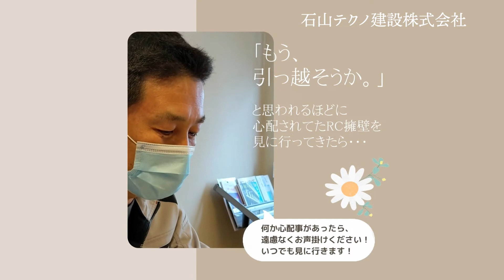【RC擁壁の補修】「もう、引っ越そうか。」と思われるほどに、心配しておられたRC擁壁を見に行ってきたら。建設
今回は、弊社営業担当の知己部長が、お客様のところへお伺いしたときのエピソードをご紹介します。どんな小さな心配事でも、お気軽にご相談ください！

ご相談はこちらから！

SNSも絶賛発信中！ぜひ覗いてくださいね！

営業種目
　建築・土木構造物の調査・診断・設計業務
　建物の劣化対策、補修・補強・耐震工事
　マンション・ビル大規模改修工事
　木造住宅の耐震リフォーム工事
　宅地擁壁、掘り込み車庫の補修・補強工事
　橋梁補修・補強工事
　古民家再生事業（耐震・断熱工法　地域活性化）

所在地
本社
　〒６０１－８４６８
　京都市南区唐橋西平垣町38番地１　ルミエール唐橋２階
　☎　０７５－６８２－４３７７

亀岡出張所
〒６２１－００３４
京都府亀岡市稗田野町芦ノ山アゲキ１－３１
☎　０７７１－２５－９９７４